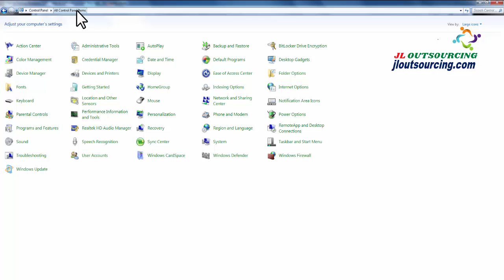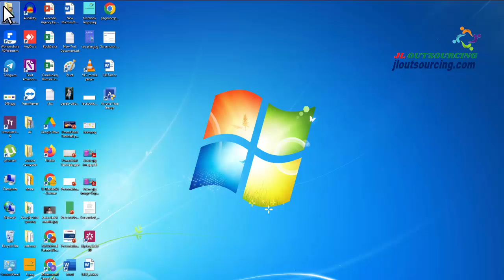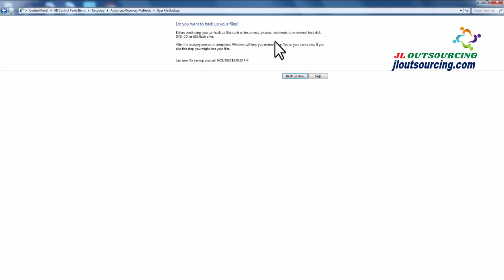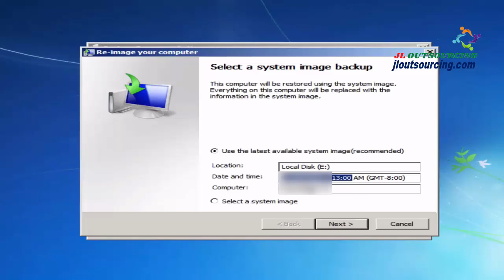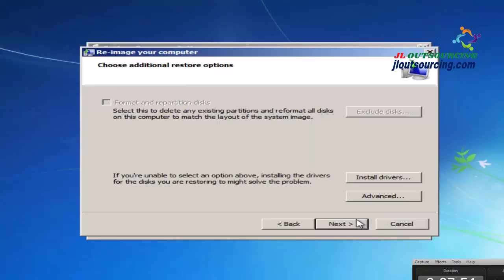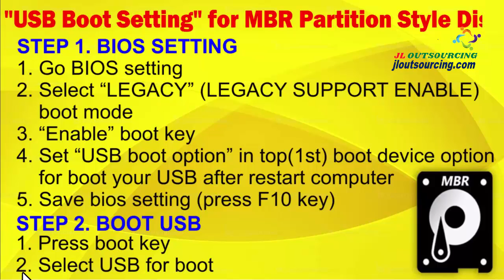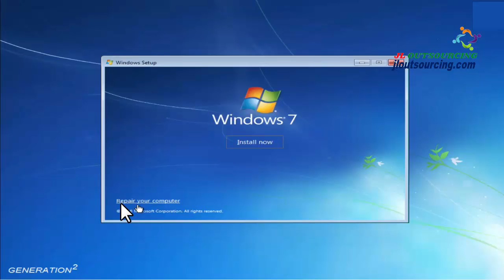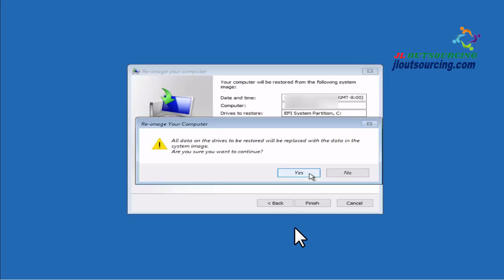Windows এর মাধ্যমে কিভাবে Data Recovery করবেন ? | backup,restore and recovery